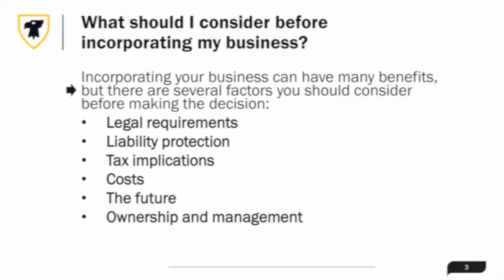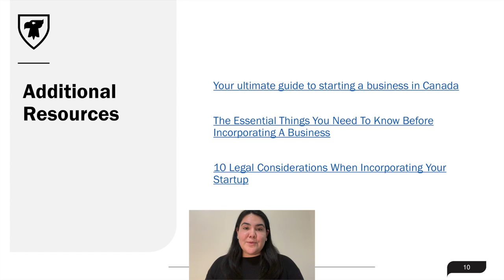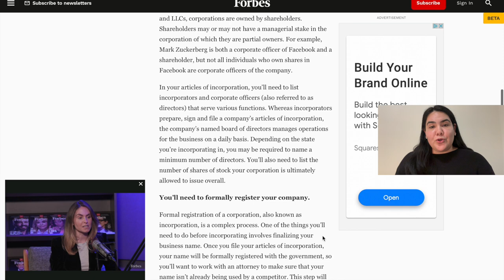What should I consider before incorporating my business? | Financial Tips for Entrepreneurs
Hello! We are a team of accounting and business professionals, students, alumni, and faculty from Dalhousie University.

These videos were developed to provide entrepreneurs with financial tips (mostly accounting, finance, and tax) to get them started during the early stages of their business.

While many of our tips are tailored toward Canadian entrepreneurs, much of this information applies to entrepreneurs from other countries.

This project was inspired by my, Sam Taylor's, prior collaborations with Operation Entrepreneur.

A big thank-you to Breanne Peltier and Vishu Handa for their work on the videos, and Emmanuel Borokinni and Chezarina Mehta for creating much of the content in the subsequent videos.

We would also like to thank Dalhousie University's Faculty of Management for their Dean's grant that supported the content creation for these videos.